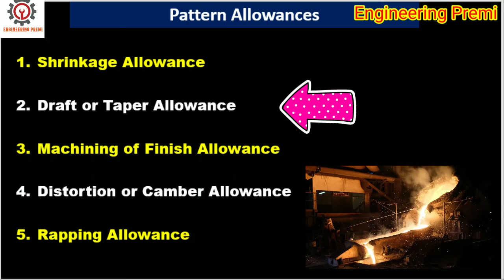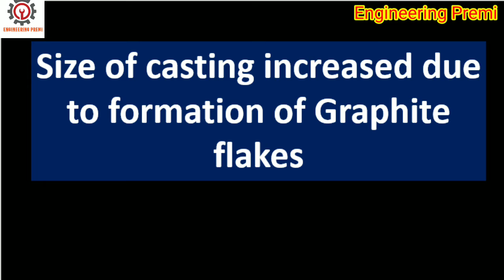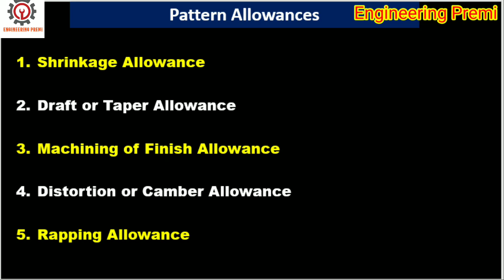Pattern allowances in casting I Types of pattern allowances I what is pattern allowance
Dear friends in this video we will learn about different types of pattern allowance :-
- what ia pattern allowance
-  Shrikage allowances
-  distortion allowances
-  Camber allowances
- rapping allowances
- Machining allowances

 ๏ The thoughts are mine, you take only which you agree. The channel is not
responsible for any miss understanding/ error.

๏ Background music taken from YouTube free music library.

๏ We , Engineering Premi  channel , strictly follow the copyright guidelines.

๏ Still, if any of my video content, which you don't agree, hurt you , then let me know.